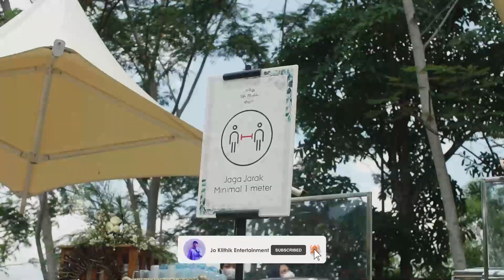TANGGAPAN NING WISATA VIRAL TULUNGAGUNG